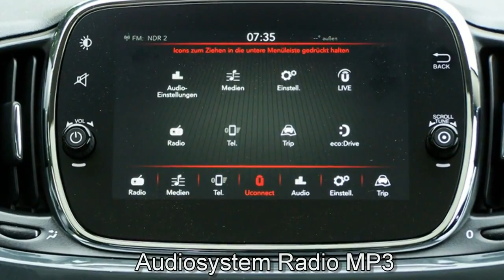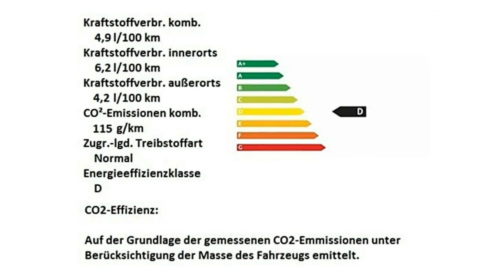Fiat Hamburg Fiat 500 grau FCA Motor Village Hamburg jetzt Stell Fiat Hamburg